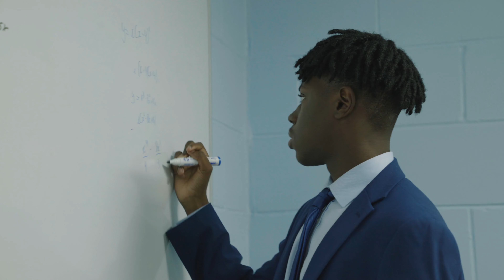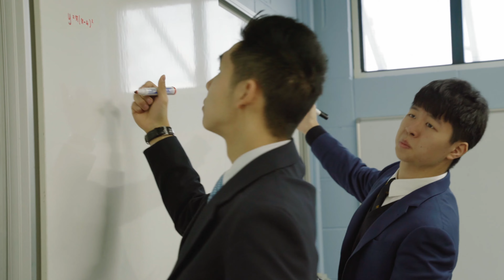The Academic Culture at Teddies